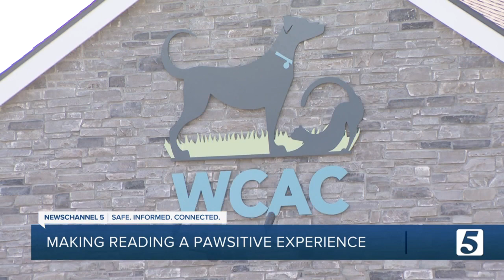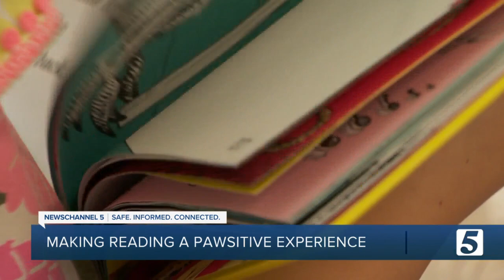Kicking the reading summer slump, kids read to kittens in Franklin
The summer slide is real. And all parents know getting kids to read on summer break to combat learning loss can be tough. But the Williamson County Animal Center is providing the perfect solution.